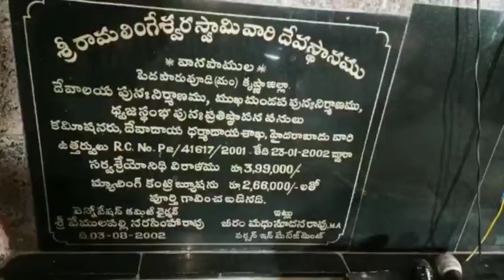పెదపారుపూడి మండలం వానపాముల గ్రామం లో మహా శివరాత్రి వేడుకలు.